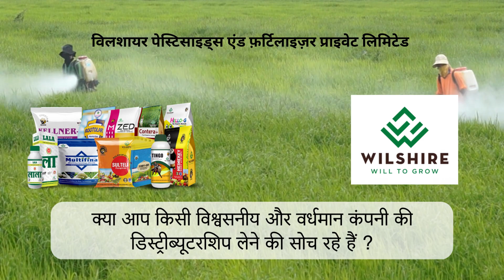डिस्ट्रीब्यूटर बनें मात्र 5 लाख में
ब्लॉक स्तर पर विलशायर के डिस्ट्रीब्यूटर बनें और विशेष C & F लाभ प्राप्त करें।
WILSHIRE PESTICIDES & FERTILIZER PVT. LTD.  PROVIDING INNOVATIVE PRODUCTS TO FARMERS. OUR FARTILIZERS PRODUCTS HELPS IN INCREASING  THE GROWTH OF YOUR PLANTS